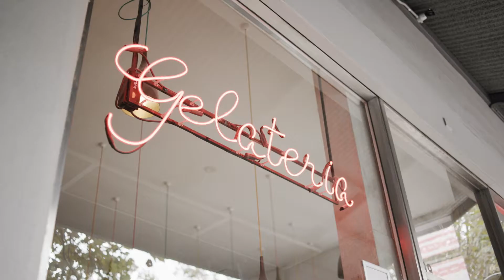Exploring Melbourne Food & Wine With Melissa Leong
A sweet-salty snack from one of the best gelato shops in the city. A fire-fuelled extravaganza at the new Melbourne outpost of an acclaimed Sydney eatery. A delicate and surprising representation of elevated Chinese cuisine. Melissa Leong experiences the flavours that influence the restaurants of Melbourne city.